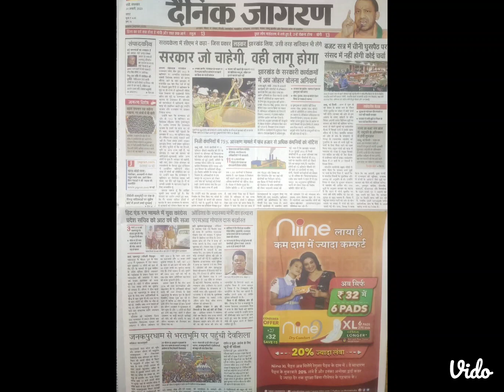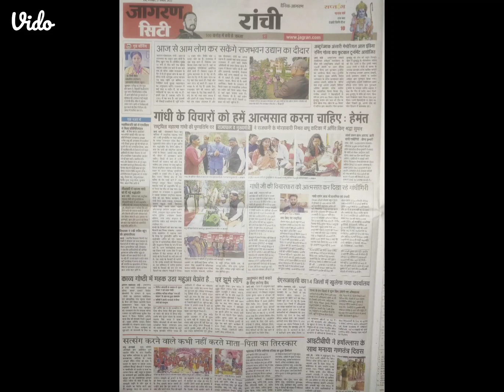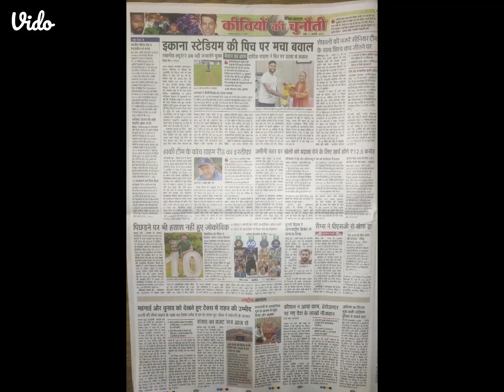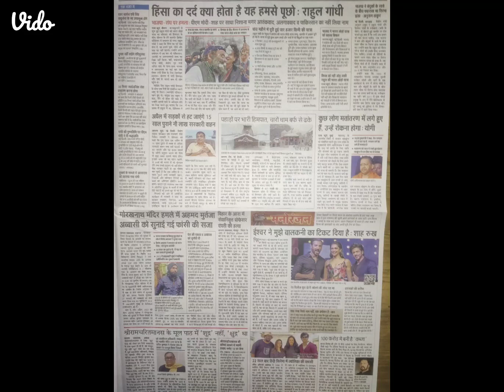Aaj Ka Taja Khabar Dainik Jagran Me Dekhiye (31/1/2023